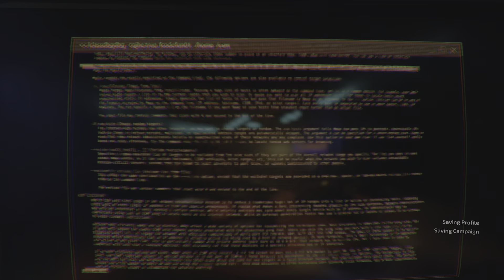Journey to the Savage Planet part 1 live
Gaming new easter
Full 1080p 60fps for best.
Watch video in full 1080p 60fps